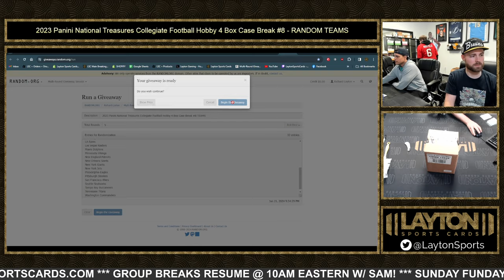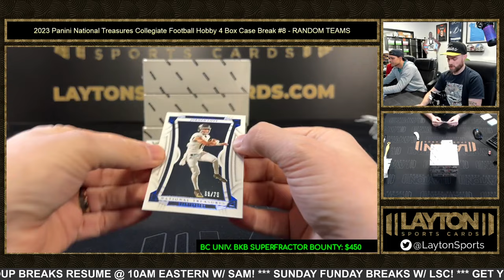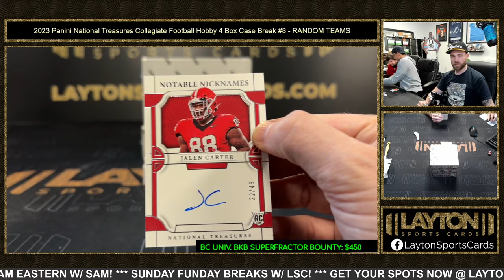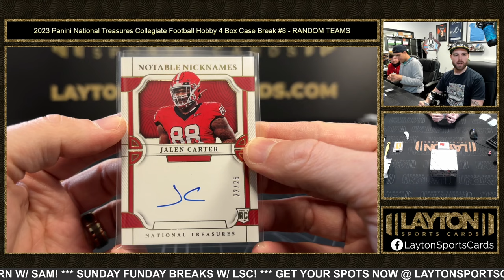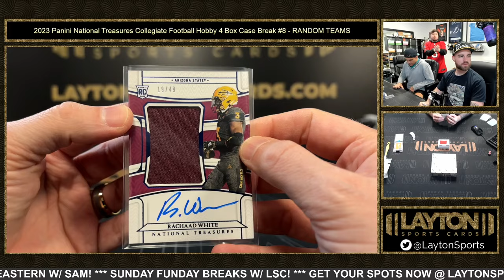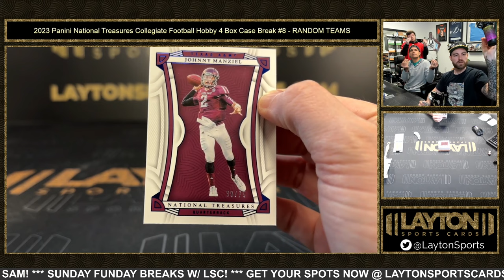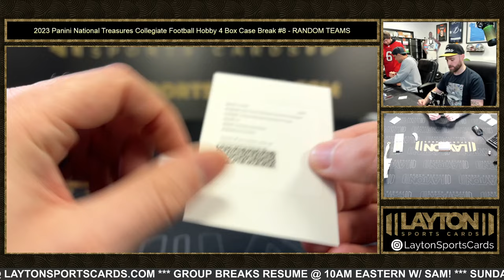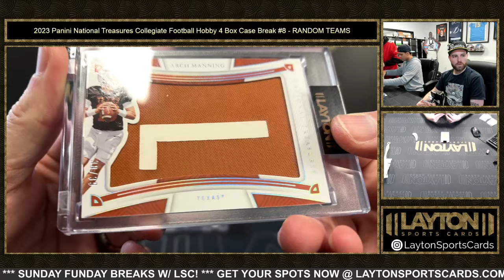2023 Panini National Treasures Collegiate Football Hobby 4 Box Case Break #8